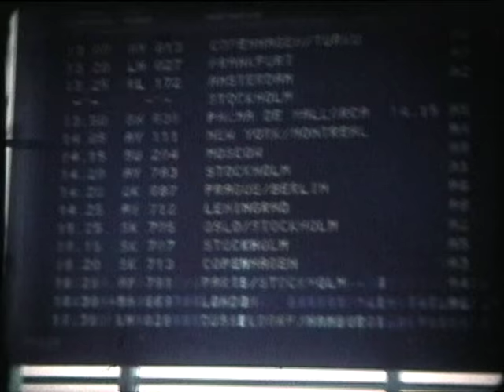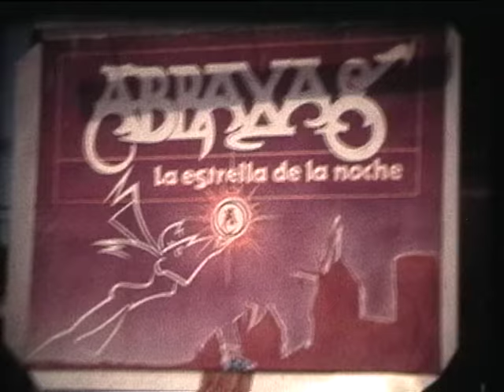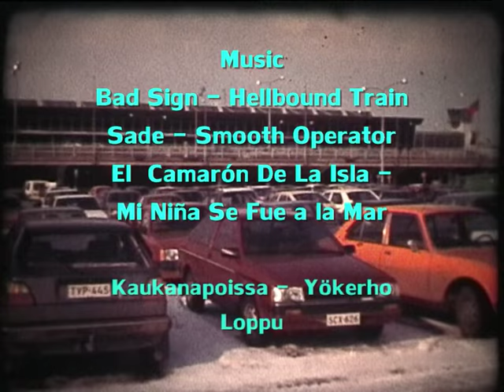Asko Lahtela, Luokkaretki Mallorcalle 1985. School Trip to Majorca 1985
Asko Lahtela also took the cine-camera in the trip. Myös Asko Lahtela otti kaitafilmikameran mukaan matkalle.

Mediterranean beach holiday Vacaciones en la playa del Mediterráneo Vacances a la platja de la Mediterrània plage de vacances ensoleillée vacanza sunny beach Mar Mediterraneo viaje de la clase classe di viaggio classe de déclenchement Tjäreborg Espanja Spain Spagna Espagne España Espanha Liberty disco Tourists Turistas Les touristes Touristen

Turisti rejsende turist Ausflüglerin Touristin Vergnügungsreisender grockle sight-seer tourist tripper excursionista touriste ekskursantas toerist toeriste reisende turysta wycieczkowicz zwiedzający турист экскурсант nöjesresenär resande dolaşan kimse gezgin gezici gezmen gitante seyyah du lịch toerisme turistik turísticos turismo turasóireachta turistica turístics turistički twristiaeth tūrisma turystycznych touristique turistică turistické turistično mga turista La estrella de la noche

السياحة  турист  תיירות  पर्यटन  観光  טוריסט  旅遊  관광  τουριστικών  туристички  توریست  туристичке  ท่องเที่ยว  туристичні  турыстычныя  туристические Espanja Spanish Spaans Español Èspanyòl Spaans Spáinnis Spanyol Spænska Spagnolo Španjolski Sbaeneg Spāņu Ispanų Sepanyol Spanjol Spansk Espanhol Hiszpański Espagnol Spaniolă Spanska Spanisch Španielsky Španščina Kihispania Espanyol Španělština İspanyolca Hispaania الأسبانية  Испански  ספרדית  स्पेनिश  スペイン語  שפּאַניש  西班牙語  스페인어  Ισπανικά  Шпански  اسپانیایی  Шпански  สเปน  Іспанська  Іспанская  Испанский  Tiếng Tây Ban Nha

Aikuistubettajat, Eurooppa, Europe,